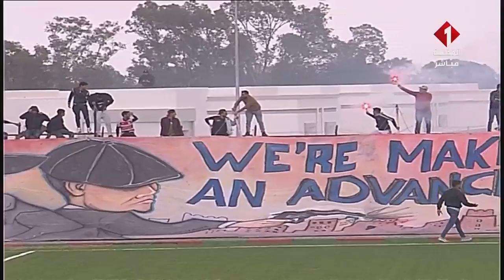مقابلة مستقبل السبيخة-الترجي الرياضي | الشوط الأول